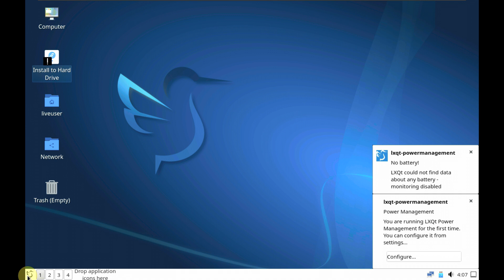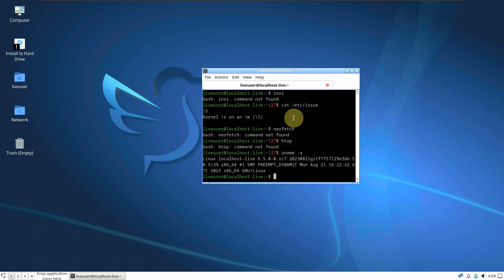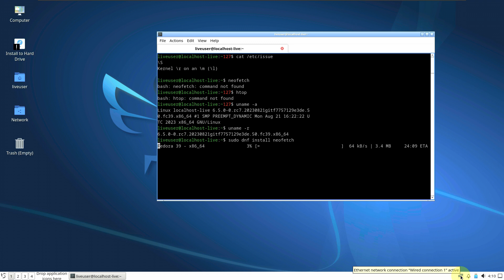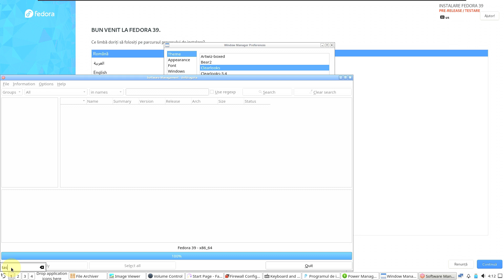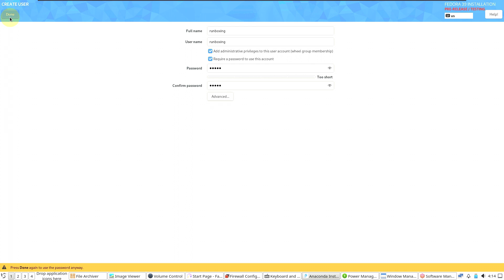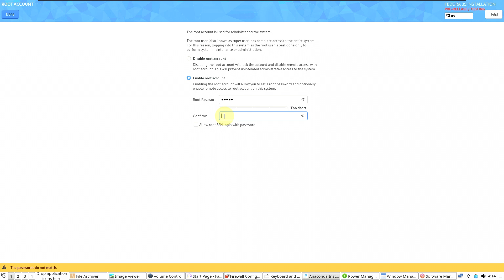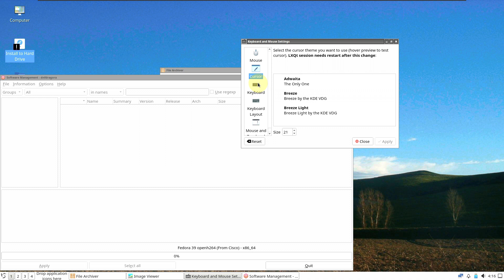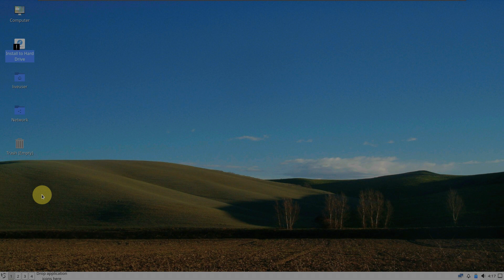Fedora Workstation 39 LXQt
In This Video We Are Looking At Fedora Workstation 39 LXQt Desktop Spin.

Todays Video - Fedora Workstation 39 LXQt!